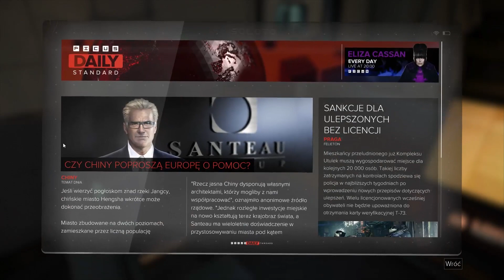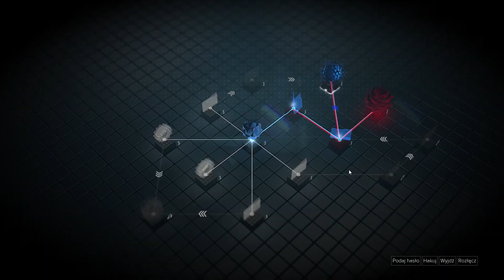Deus Ex: Mankind Divided (19) Czas Zabijania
Deus Ex: Mankind Divided to kontynuacja Deus Ex: Human Revolution, który podbił serca milionów graczy na całym świecie. Teraz wygląda na to, że najnowsza część nie odstaje poziomem od poprzednika i chodź nie ma wielkiego zachwytu to i tak powinniśmy otrzymać bardzo dobrą grę. Akcja Deus Ex: Mankind Divided rozpoczyna się 2 lata po wydarzeniach z Deus Ex: Human Revolution. Aktualnie trwa spory podział między zwolennikami a przeciwnikami augmentacji. Taki podział oczywiście zwiększył przestępczość oraz powstały nowe organizacje terrorystyczne. My - Adam Jensen, czyli osoba, która żyje dzięki wszczepom, walczymy z terroryzmem oraz pracujemy nad rozpracowaniem organizacji - Iluminatów.